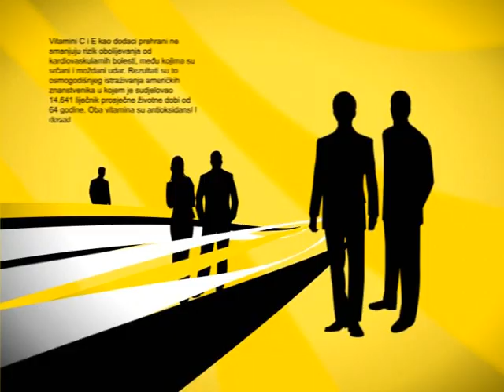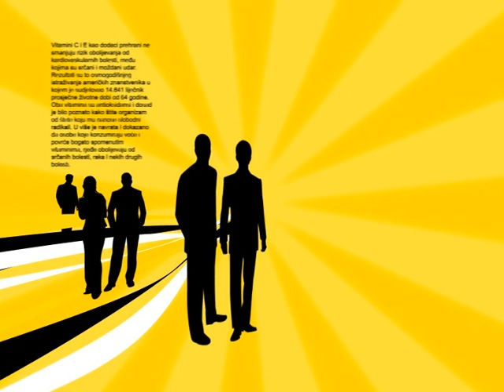MLADEN PETROVIC U JAPANU - NASA PRICA